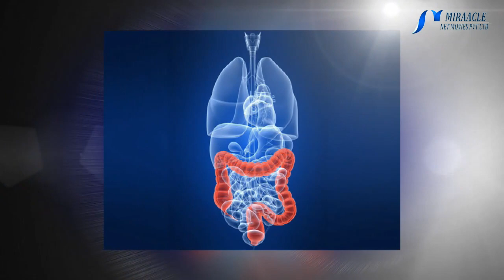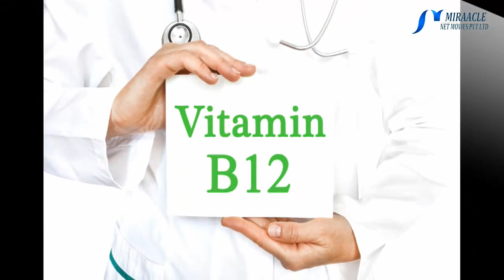வெண்ணெய் உடலுக்கு நல்லதா?